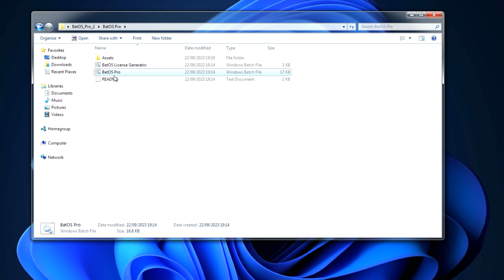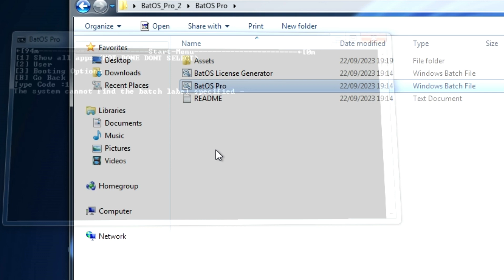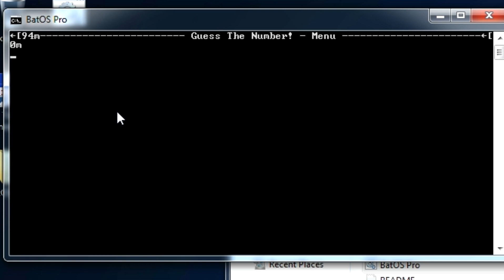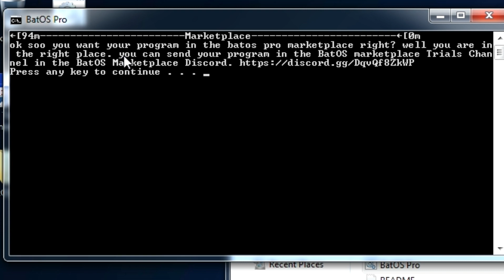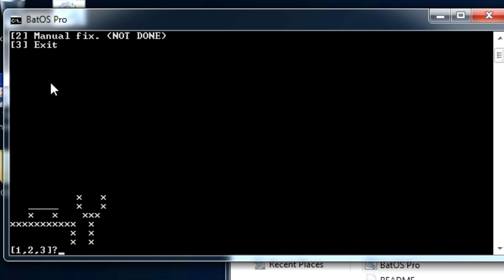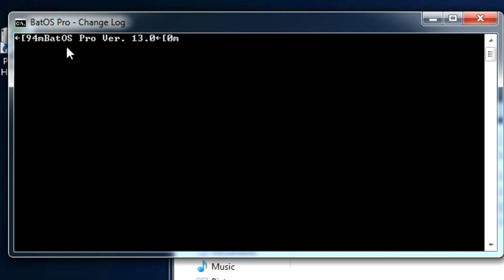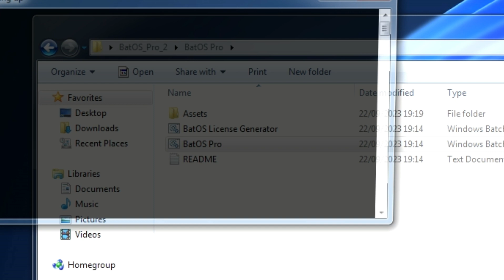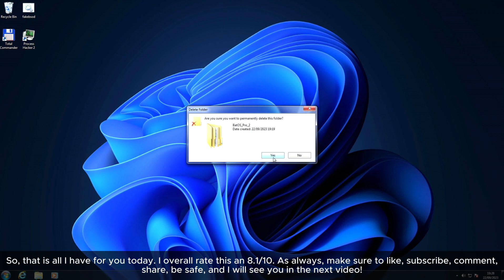BatOS Pro 2.0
Today, I review something called BatOS Pro, with it's version only being in 2.0.
I gave this an 8.1/10. It's cool, but, add more stuff that 'Pro' users would want.
Yes, it may be a shell, but I personally like it. You, however, might have different views and opinions. And that's fine, just don't spread hate to anyone as a friendly reminder :)

⏰ Timestamps
0:00 - Intro
0:05 - Review
7:40 - Outro

Want to join the community and possibly send your own software for reviews?